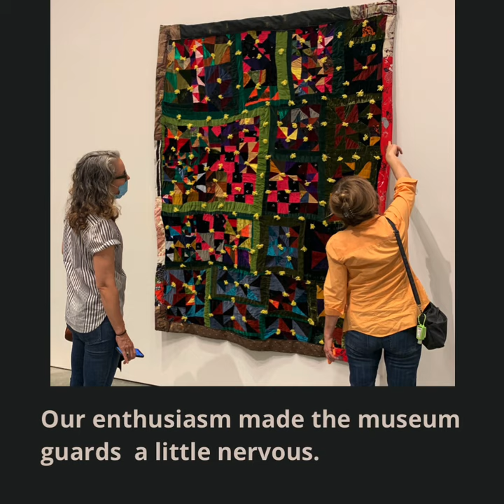Rosie Lee Tompkins w/ Rachel and Amy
Rosie Lee Tompkins retrospective at BAMPFA